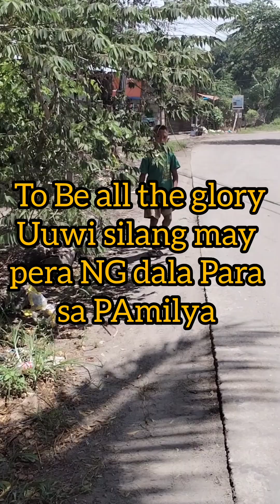Mga bata man sila sa ating paningin pero nakaka tulong sila sa kanilang Pamilya.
Mga batang responsable at dapat tularan.